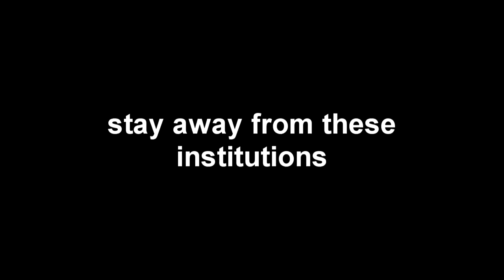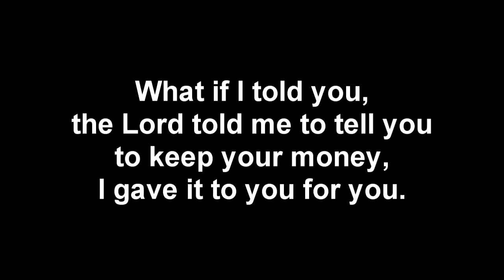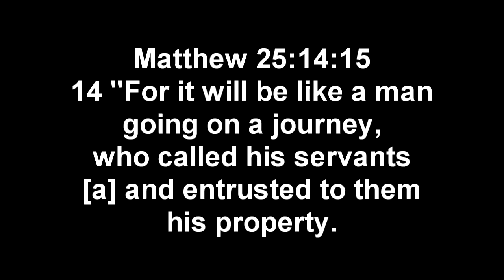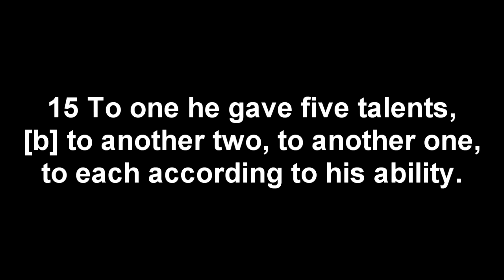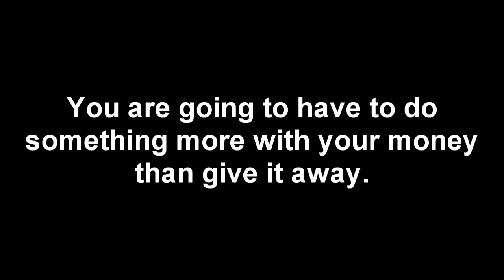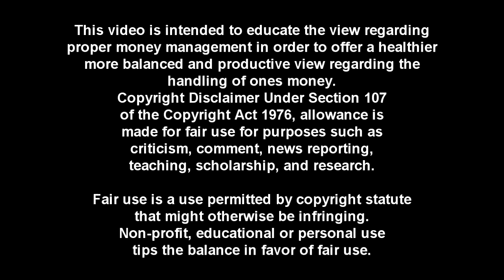Sunday Morning Stickup - Part 1 Predator Lenders Predator Preachers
Balancing this discussion with truth. Confronting error with truth.